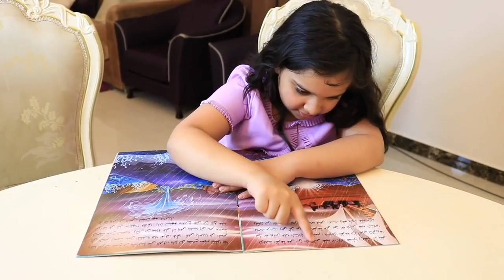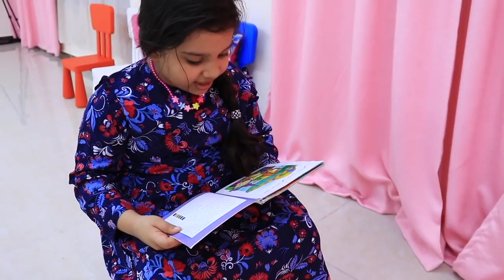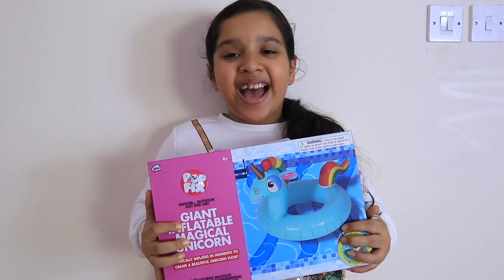شفا صارت مربية لبيبي ليوم كامل !! Shfa pretend play nanny